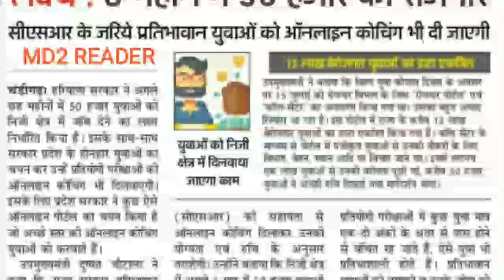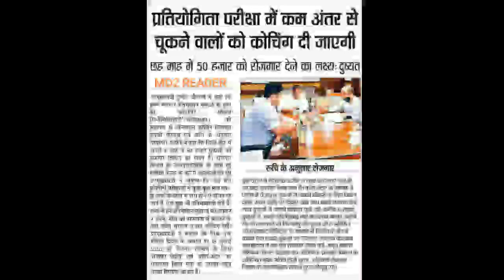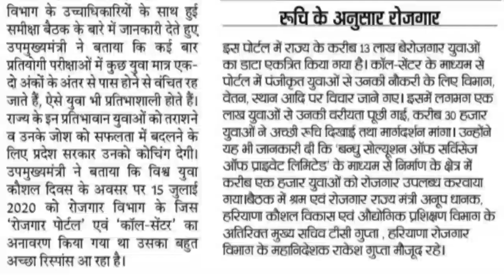हरियाणा सरकार का बड़ा फैसला 6 माह में 50 हज़ार युवाओं को रोजगार देने का लक्ष्य:दुष्यंत चौटाला